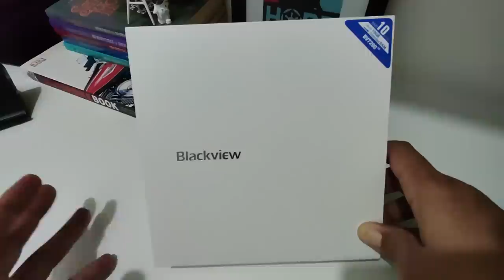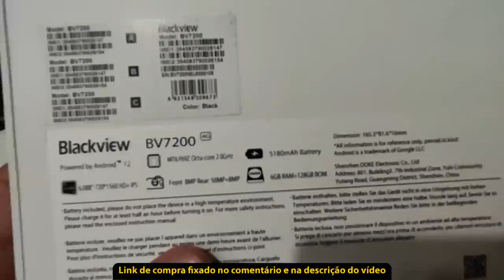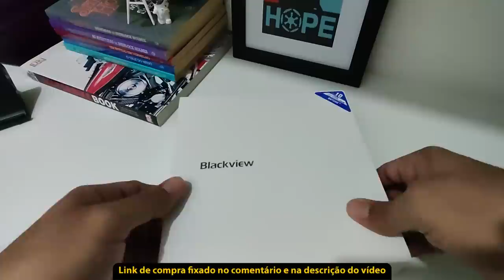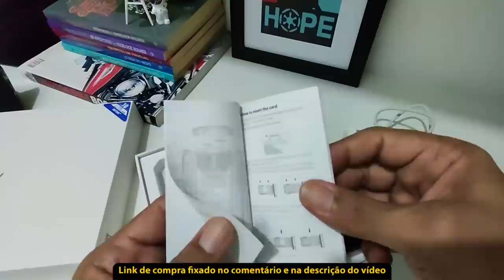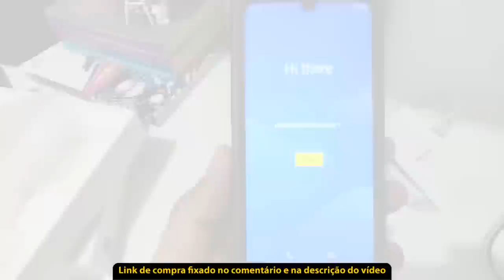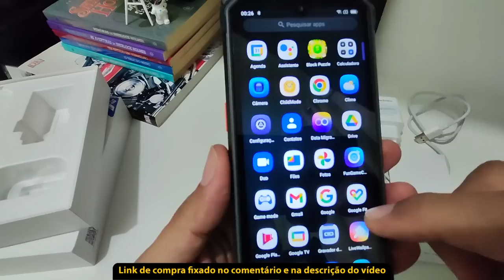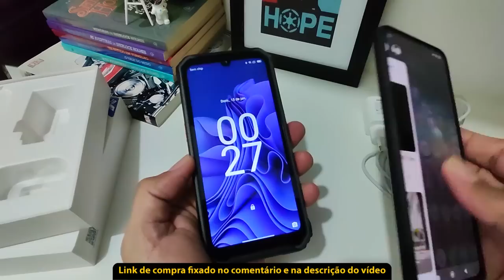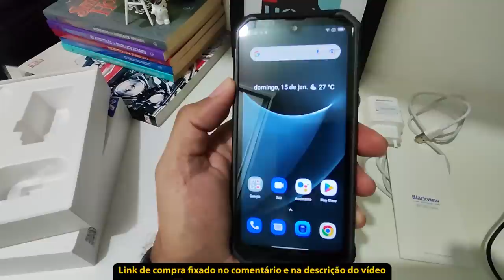Celular potente indestrutível Blackview BV7200 - Prova d'água ótimo para viagens, apps entrega iFood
Link de compra Blackview BV7200 (loja oficial)

Black Boots
Calçados com estilo, conforto e segurança